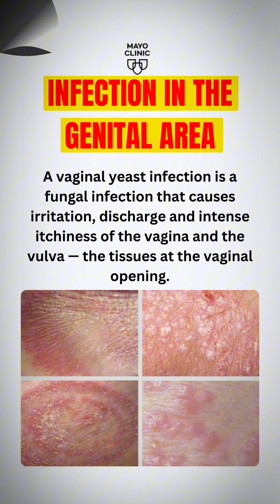How to avoid pain during s3x?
Bold Care lubes se s*x mein pain nahi, sirf Vibe hai Vibe hai!

Get our range of Vibe lubes delivered to your doorstep discreetly through boldcare.in or via @zeptonow @swiggy_instamart and @letsblinkit right away!